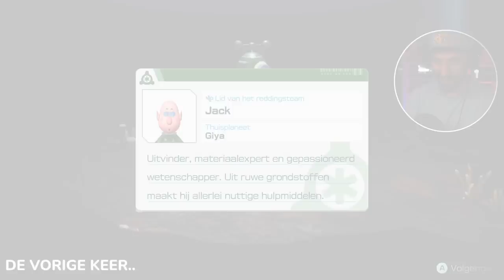KAN JE DE HOND OTSJIN TRUCJES LEREN ?!? | Pikmin 4 #4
Zo leuk! Je kan de hond Otsjin allerlei handige trucjes leren door animo op te bouwen. Op dag 3 vinden we weer een nieuwe schipbreukeling! Veel plezier bij deze nieuwe Pikmin 4 video!